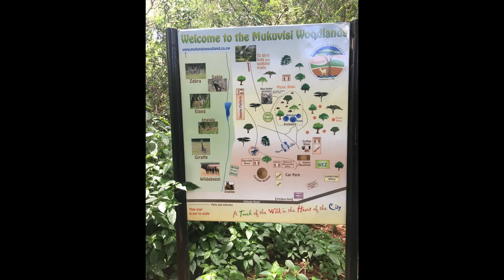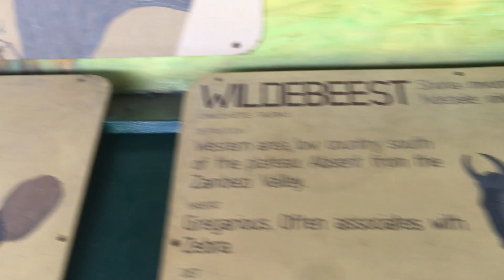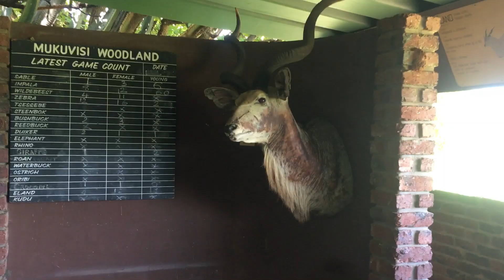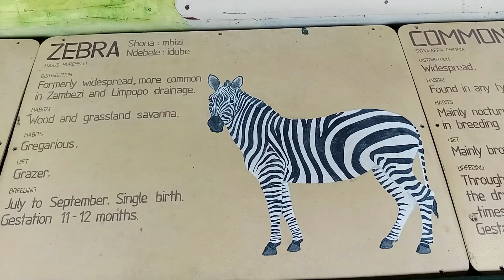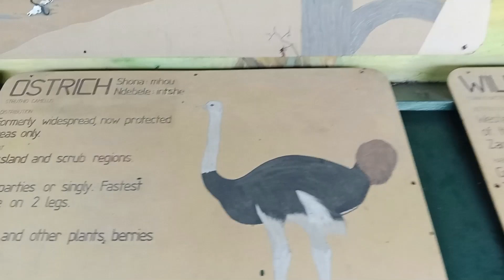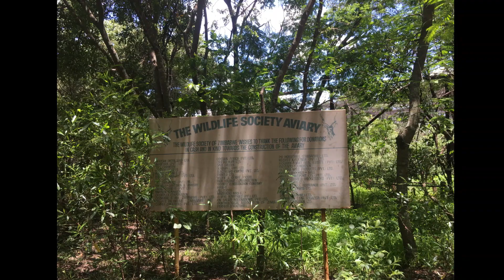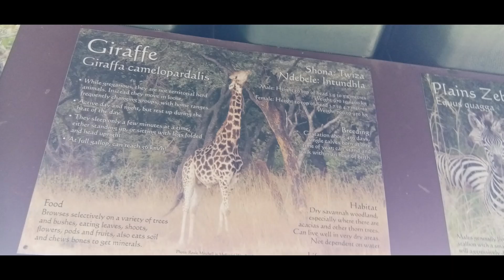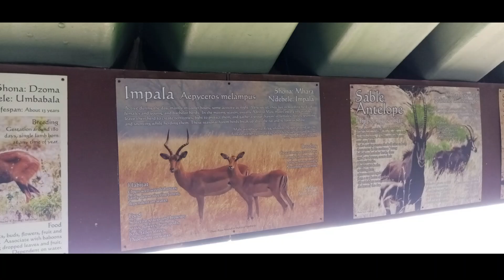FESTIVE VLOG || MUKUVISI WOODLANDS 2022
I visited Mukuvisi woodlands, enjoy viewing and visit the park.